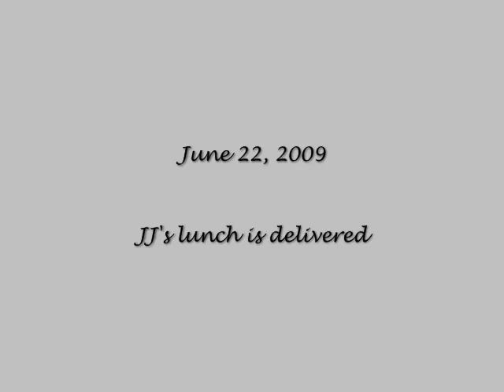2009 06 22 JJ's lunch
JJ, the Sutton Center bald eagle fledgling on Sooner lake has lunch delivered to her at the nest. The nest cam kept freezing up, sorry for the jerkiness of it.